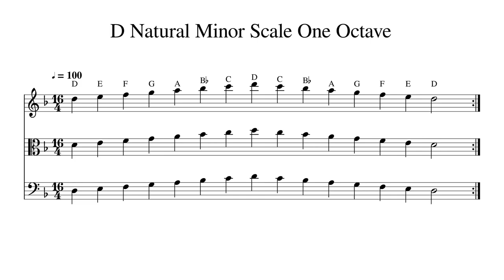D Natural Minor Scale One Octave at 100bpm Backing Track BnW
Play or sing along. This track features double bass, cello, viola and violin playing D Natural Minor Scale One Octave at 100bpm. Sheet music is provided on G treble clef, C alto clef and F bass clef.